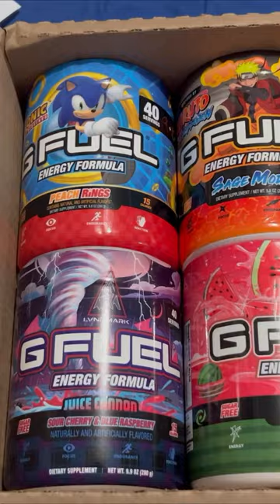G Fuel Unboxing NEW Juice Cannon flavor!